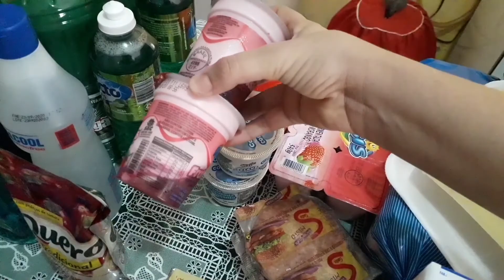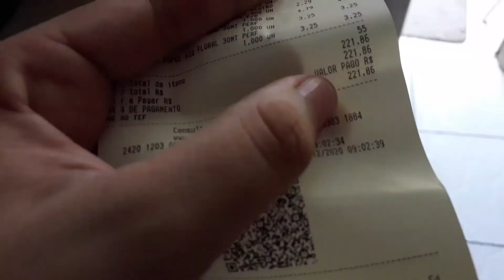COMPRAS do MÊS|VALORES E DICAS-TUDO MUITO CARO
VÍDEO MARAVILHOSO DE COMPRAS DO MÊS,COM TODOS OS VALORES E DICAS.
TUDO FEITO COM MUITO CARINHO.

QUE DEUS ABENÇÕE A TODOS!